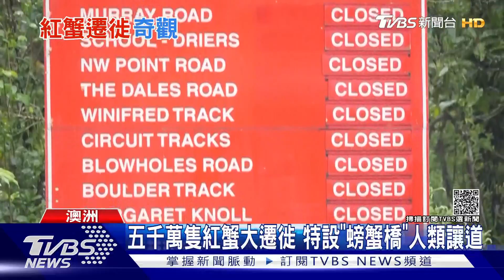澳洲「聖誕島」季節奇觀! 五千萬隻紅蟹大遷徙｜TVBS新聞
南半球的澳洲，即將進入夏天，塔斯馬尼亞島卻罕見下起大雪。另外澳洲西部的聖誕島，再度出現季節奇觀，多達五千萬隻紅蟹，為了交配產卵，展開大遷徙。當局還特別搭建「螃蟹橋」，讓紅蟹能夠順利遷徙。